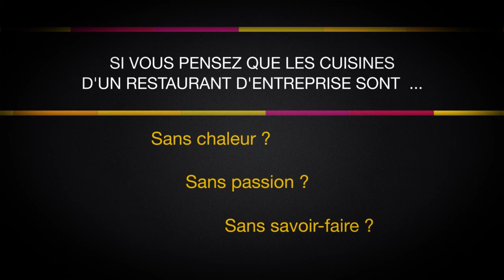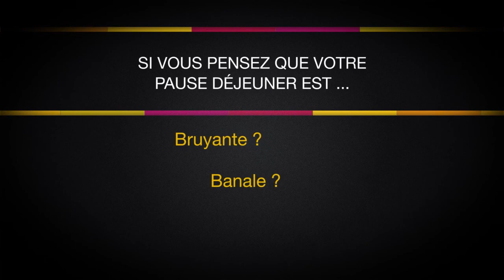SCORE - Changez d'à priori sur la restauration d'entreprise...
L'identité de Score s'est forgée grâce à un riche passé culinaire qui définit aujourd'hui leur place sur le marché de la restauration des entreprises de Paris et d'Île de France. Découvrez la Griffe Score.
Production : Stardust Conseil